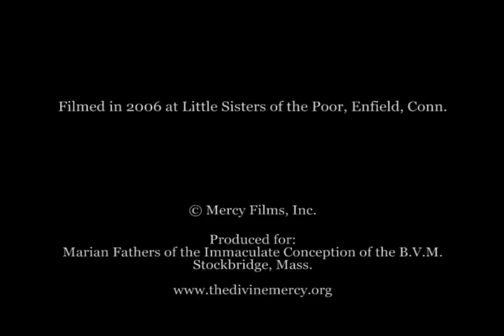Why Divine Mercy Sunday?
Fr. Seraphim Michalenko, MIC, a world-renowned expert in the message of Divine Mercy, tells you about the day's special graces.